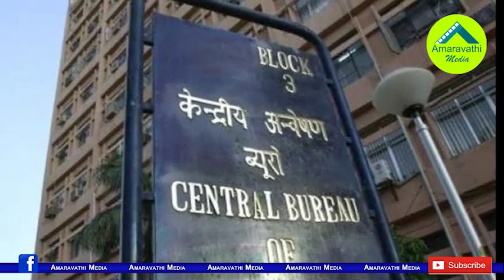అప్పుడు కాంగ్రెస్..ఇప్పుడు బీజేపీ: జగన్ కు ఎందుకిలా?| Did the even BJP target the CM YS Jagan..?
YS Jaganmohan Reddy is now the Chief Minister of the state. There are all sorts of difficulties for him to attend court. There is debate among political parties about the dismissal of the petition by the CBI case personal attendance exemption petition. Did the central government target Jagan? Ready to tighten YS Jagan in case trap? The YCP leaders are skeptical about this.